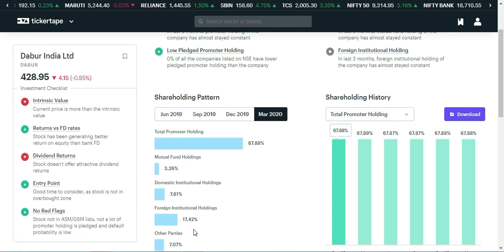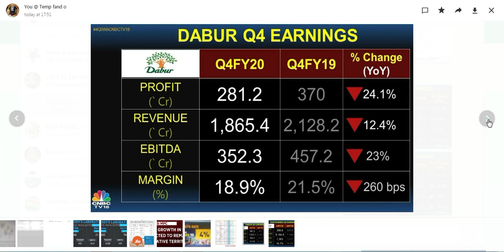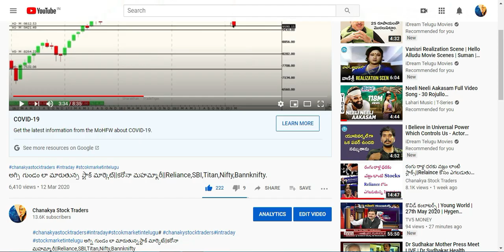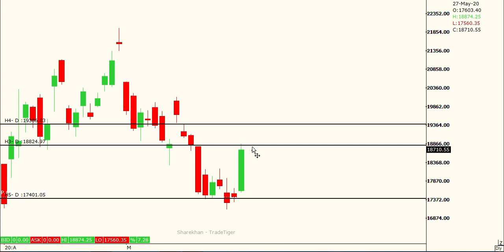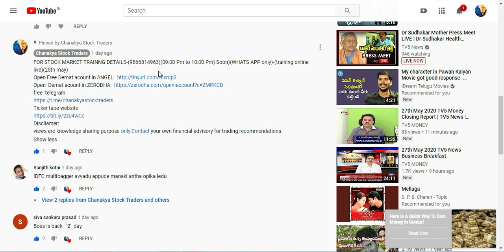తంతే బూరెల బుట్ట లో స్టాక్ మార్కెట్|Dabur,Sunpharma,Titan,SBI|భగీరథ ప్రయత్నం లో బ్యాంకు stocks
chanakyastocktraders StockMartketintelugu Intraday# FOR STOCK MARKET TRAINNG DETAILS-(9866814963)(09:00 Pm to 10:00 Pm) Soon)(WHATS APP only)-(training online live)(27th may)
Discliamer:
views are knowledge sharing purpose only.Contact your own financial advisory for trading recommendations.